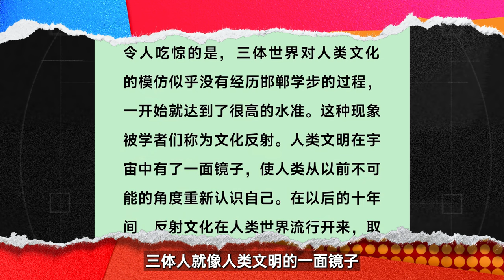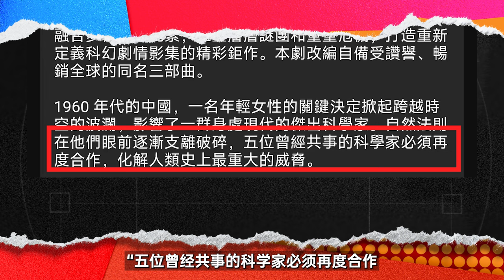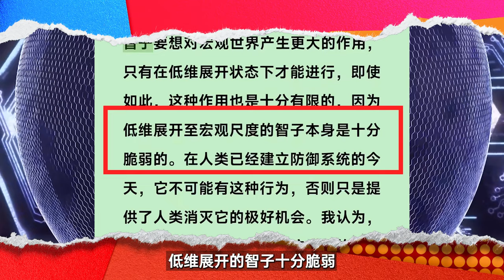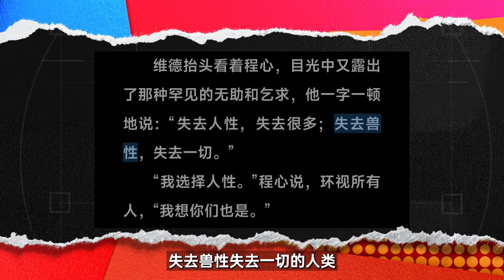主角一分为五！智子彻底疯狂！深度解析网飞《三体》最新预告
大家好~  我是轩邈~

影后天后！好感暴跌！明星的快乐，真的无法想象！锐评《脱口秀大会5》领笑员风波